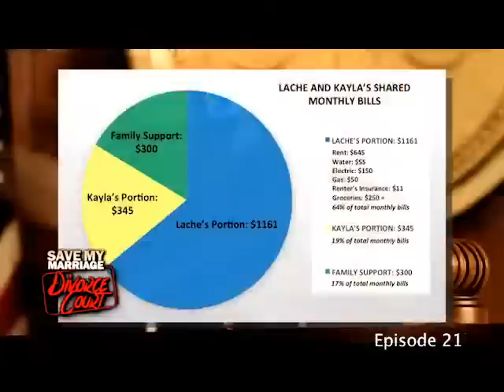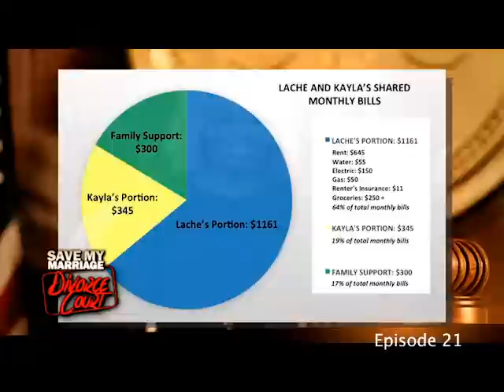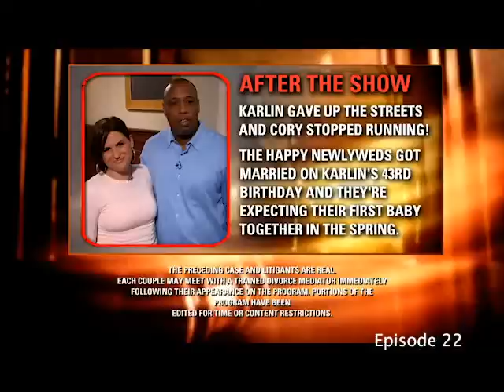Episodes 21 - 25 - Divorce Court - Season 19 - LIVE